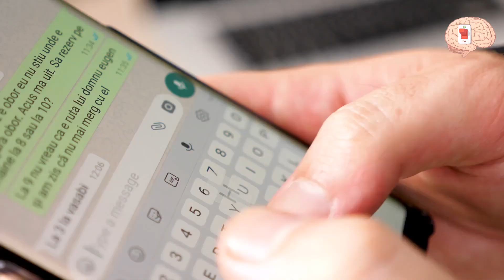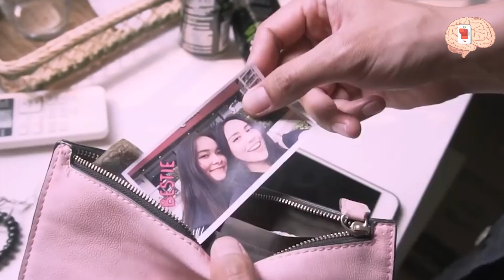Cẩn Thận Với 5 Biểu Hiện Của Một Người Thích “Bắt Cá Nhiều Tay” - Chất Xám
Chương trình CHẤT XÁM là chương trình dành cho giới trẻ Việt Nam.
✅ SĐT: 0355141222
Mãi yêu!!!